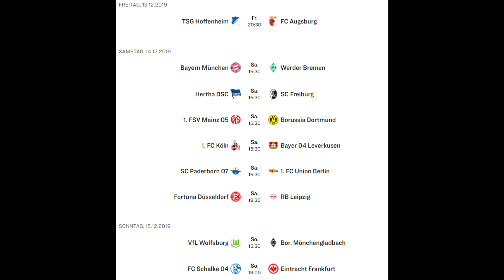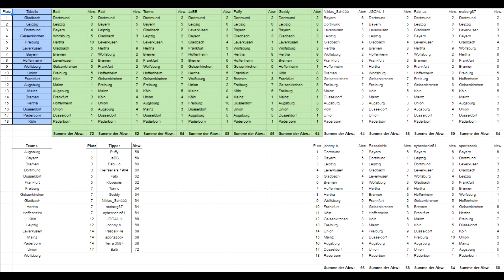⚽ Fussball Talk - Köln startet durch (PC/Deutsch/Realtalk) //GoddyLP